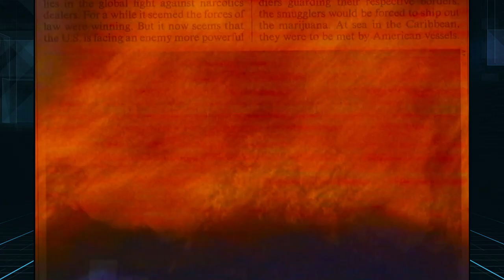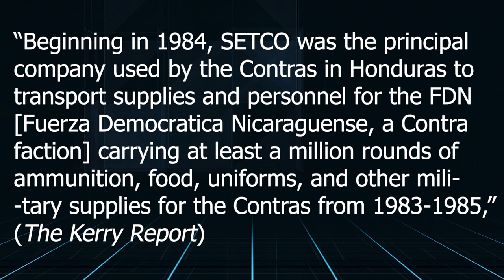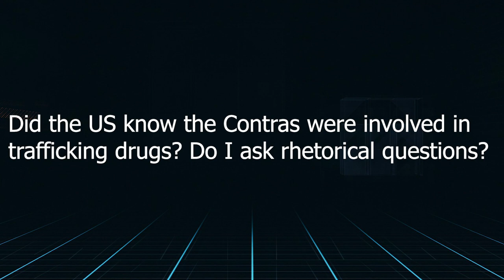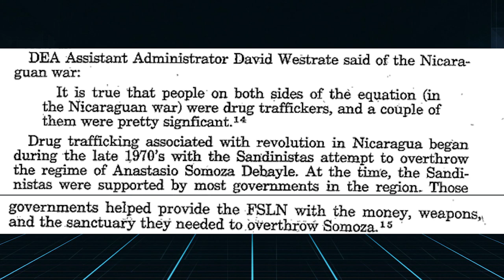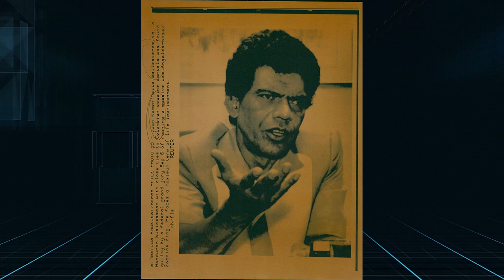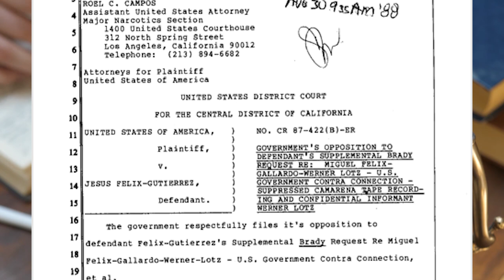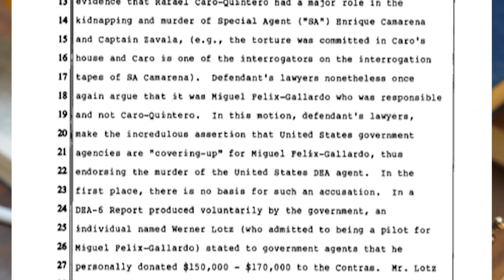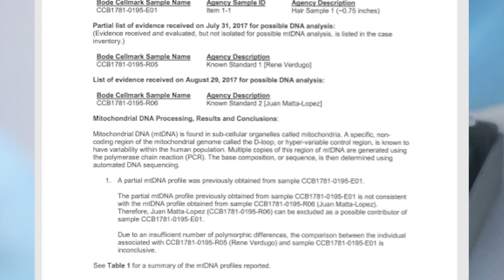The Murder of DEA Agent Enrique "Kiki" Camarena (Spoilers) || Armchair Journalism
This episode of Armchair Journalism covers the murder of DEA agent Enrique Camarena.

Citations:
 Archive, National Security. “The Contras, Cocaine, and Covert Operations.” The Contras, Cocaine, and U.S. Covert Operations, 1996, nsarchive2.gwu.edu/NSAEBB/NSAEBB2/index.html.
News Service, The New York Times. “Judge Acquits Doctor in Drug Agent's Death.” Baltimoresun.com, 25 Oct. 2018,

Press, Associated. “Slain DEA Agent Pleaded With Captors to End Beatings, Tapes Reveal.” AP NEWS, Associated Press, 8 June 1988,

Best, Emma. “Mexican Spymaster's Car Theft Ring Shows CIA's Tolerance for Corruption.” MuckRock, 17 Oct. 2017,

Dillon, Sam. “One Mr. Pavon Here, and Another There. Who's Who?” The New York Times, The New York Times, 20 Oct. 1995,

Dudley, Steven. “Honduras Elites and Organized Crime: Juan Ramón Matta Ballesteros.” InSight Crime, 1 July 2019,
Malone, Michael P. “The Enrique Camarena Case A Forensic Nightmare .” FBI, Sept. 1989.

Marshall, Jonathan. “CIA Assets and the Rise of the Guadalajara Connection.” Crime, Law and Social Change, vol. 16, no. 1, 1991, pp. 85–96., doi:10.1007/bf00389739.

McEvoy, Arthur F. “THE MARTYRDOM AND AVENGING OF ENRIQUE CAMARENA-SALAZAR: A REVIEW OF CASELAW AND SCHOLARSHIP AFTER THIRTY YEARS.” 17 Feb. 2017, rss.swlaw.edu/sites/default/files/2017-04/SWT104.pdf.

Meislin, Richard J. “BODY OF U.S. DRUG AGENT BELIEVED FOUND IN MEXICO.” The New York Times, The New York Times, 7 Mar. 1985,

MURPHY, KIM. “Mexico Security Agents Aided Murder Figures, DEA Official Testifies.” Los Angeles Times, Los Angeles Times, 3 Aug. 1988,
MURPHY, KIM. “Tape of Drug Agent's Torture Is Made Public.” Los Angeles Times, Los Angeles Times, 7 June 1988,

OSTROW, RONALD J. “Three Secretly Indicted in DEA Agent's Slaying.” Los Angeles Times, Los Angeles Times, 14 Nov. 1987,

OSTROW, RONALD J. “U.S. Charges Mexico Let Suspect Flee : DEA Chief Also Says Federal Police Aided Kidnaping Fugitive.” Los Angeles Times, Los Angeles Times, 25 Feb. 1985,

P, A. “MEXICO JAILS EX-POLICE OFFICIAL IN BRIBE CASE.” The New York Times, The New York Times, 14 Aug. 1986,

Risen, James. “C.I.A. Reportedly Ignored Charges of Contra Drug Dealing in '80's.” The New York Times, The New York Times, 10 Oct. 1998,

Risen, James. “C.I.A. Says It Used Nicaraguan Rebels Accused of Drug Tie.” The New York Times, The New York Times, 17 July 1998,

States., United. “Drugs, Law Enforcement, and Foreign Policy : a Report / Prepared by the Subcommittee on Terrorism, Narcotics, and International Operations of the Committee ... 4.F 76/2:S.prt.100-165.” HathiTrust, 1989,

United States District Court for The Central District of California. United States of America v. Caro-Quintero Et Al. PACER, 5 June 1990. PACER.

United States District Court for The Central District of California. United States of America v. Caro-Quintero Et Al. Vol. 1, 1 Sept. 1988. PACER.

WEINSTEIN, HENRY. “Informant Puts CIA at Ranch of Agent's Killer.” Los Angeles Times, Los Angeles Times, 5 July 1990,

WEINSTEIN, HENRY. “Judge Overrules Bid to Link CIA, Drug Lords in Camarena Trial.” Los Angeles Times, Los Angeles Times, 8 June 1990,

WORNER, ELKA. “Doctor's Fingerprints Found Where Camarena Was Tortured.” UPI, UPI, 3 Dec. 1992,